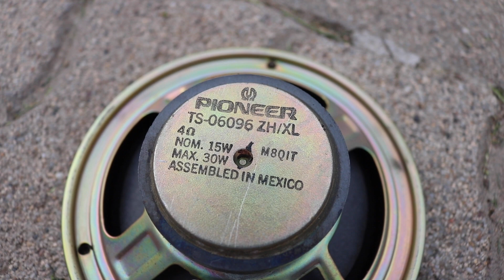Honda Civic - Front Speakers Upgrade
►Car Products

Front Door Speakers (provided by Banggood)

Honda Civic 1.4i S (1997) | Honda Ballade | Honda Orthia | Honda Civic Ferio | Integra SJ | Yancheng YC7150

0:00 - Speaker Removal
0:53 - Wiring
2:46 - Speaker Installation

English: Front Speakers Upgrade
Deutsch / German: Front Lautsprecher installieren
Magyar / Hungarian: Hangszóró csere

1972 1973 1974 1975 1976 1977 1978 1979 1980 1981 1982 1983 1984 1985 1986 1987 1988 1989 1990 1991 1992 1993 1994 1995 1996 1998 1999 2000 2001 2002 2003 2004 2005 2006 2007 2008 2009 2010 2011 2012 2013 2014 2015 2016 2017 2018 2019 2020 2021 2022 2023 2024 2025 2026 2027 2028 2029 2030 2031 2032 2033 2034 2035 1st first 2nd second 3rd third 4th fourth 5th fifth 6th sixth 7th seventh 8th eighth 9th ninth 10th tenth 11th eleventh gen generation hybrid subcompact compact coupé coupe two 2 door 3 three 4 four 5 five hatchback hatch back sedan 1169 cc type r s vti gti sir si cr-x del sol concerto prelude shuttle orthia cr-v cr x v fr-v fr fastback station wagon saloon liftback acura csx el ilx ballade city gx domani quint rover 200 25 n600 600 n z600 z accord cvcc d14a3 d14a4 ej9 ej ek p3x p3y 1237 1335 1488 i4 in line speed manual automatic transmission gearbox 1500 sport 1200 rs rsl gtl 1.2 litre litres turbo semi ckd sb1 sg sh se vb 1300 1.3 sl ss sr st vc wd 1170 dx gl fe cx-s cx wagovan breadbox crx 1.6 4wd wheel drive verno clio 1500i 1600i ag ah aj ak at au kammback 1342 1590 integra 213 216 wonder dx jdm made in japan domestic market pro sports hf ec ed ee ef ex diesel petrol gasoline 25xt 25x 1.6i vt std lx ex beagle 1.4 vtec vx e non 180i ferio eg eh ej rs 1.8 ej1 ej2 usdm united states cdm canadian ex-s cx vx dx eh2 eh3 plus vti sir-ii sir-s lsi vei esi eg8 eh9 dx lx ex ex-v ferio domani auto eg4 ej2 ej1 eg5 rtsi eh1 el eg3 eg7 mx eti eg4s eg8s eh1s  eh5 genio estilo natural gas powered gx cx dx ex exr hx lx se si em1 ej ek em  ej6 ej7 ej8 ek1 ek2 ek3 ek4 ek9 ma mb mc aerodeck 400 dx dx-g hx ex vti-r vp el-ii cxi gli indy special vi-rs 150i 160i 180i shooting brake mugen jordan 45 mg zs 400s r8 eu es ep em 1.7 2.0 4wd raj veloz rx rx2 i-vtec fit jazz ciimo si ming acura csx hr-v e jazz fit cr-v e:hev hybrid accord ciimo si ming stream triumoh acclaim isuzu gemini vertex fg1 fg2 fn1 fn2 fn3 fn4 fa1 fa2 fa3 fa4 fa5 fk1 fk2 fk3 2.2 fa fd fg lx oriel reborn deluxe turbodiesel ek9 fb fg fk 2.4 ilx tourer fc fk fc3 fc4 fc1 fc2 fc5 fk4 fk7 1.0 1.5 turbocharged rs e nsx pilot passport insight clarity odyssey ridgeline i4 facelift car bike motorcycle diy repair maintenance garage cars bikes motorcycles how to do it yourself help vehicles part parts tool tools accessories car auto front rear door doors speaker speakers change replace replacement install installation aftermarket audio remove removal old stock factory any sony pioneer jvc alpine jbl installation install replace change replacement upgrade remove door rivet rivets custom car installing assembly disassembly eleventh 11th gen generation liftback fe1 fe2 fe4 fl1 fl2 fl4 fastback 1.5 2.0 e-hev e hev e:hev cvt ecvt hybrid accord crv hr-v type r 6gen 6th gen generation e:ny1 zr-v honda e jazz fl5 integra e e:ny1 zr-v e:hev cr-v e:phev jazz civic hr-v type r brio city integra fit jazz life accord inspire amaze ballade crider envix freed mobilio odyssey elysion stepwgn avancier úr-v br-v breeze evante wr-v e:ns2 e:np2 e:ns1 e:np1 e:N1 vezel xr-v passport pilot prologue ridgeline cr-x del sol cr-z fr-v insight legend life logo nsx prelude s2000